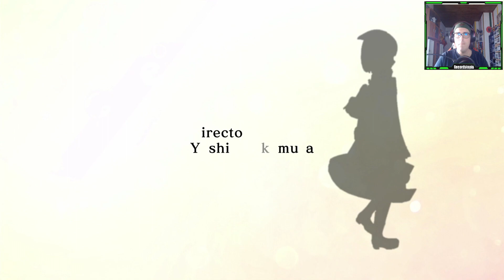Continuista, pero perfecto para adentrarse en la saga - Probando Atelier Sophie en Playstation 5